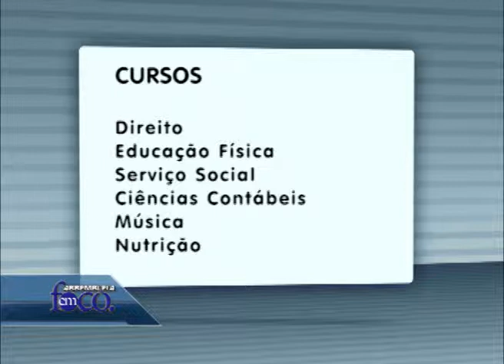Assembleia em Foco 12 de novembro de 2013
O projeto pedagógico dos cursos que serão ministrados no Campus da Universidade Federal do Piauí, a ser implantado em breve no município de Esprantina, foi aprovado. O presidente da Assembleia Legislativo do Piauí, Themístocles Filho, esteve à frente das negociações e, em Brasília, acompanhado do reitor José de Arimateia e da bancada federal piauiense, solicita a efetividade da instituição naquele município. A redução das taxas do Detran vai proporcionar grande economia para o motorista. Estes são os destaques desta edição do Assembleia em Foco.